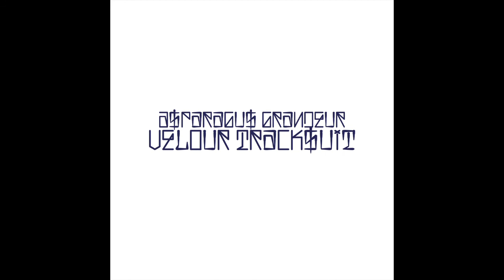Asparagus Grandeur - Velour Tracksuit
Thrown together at the Vacuum Cemetery